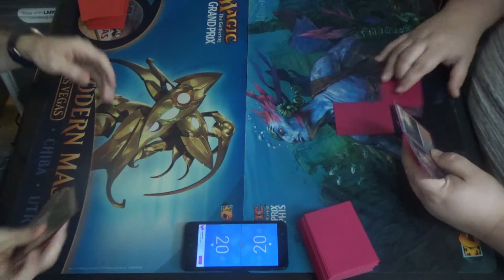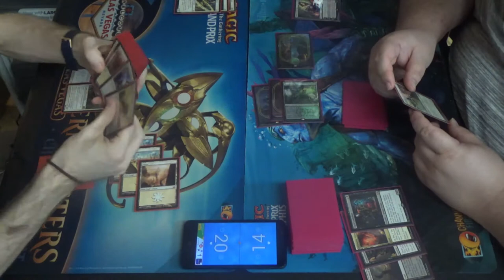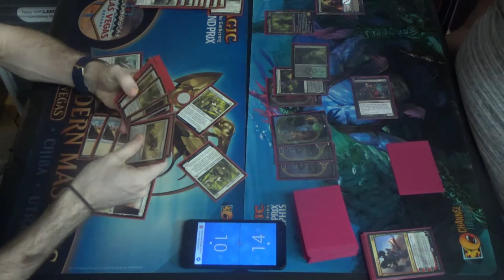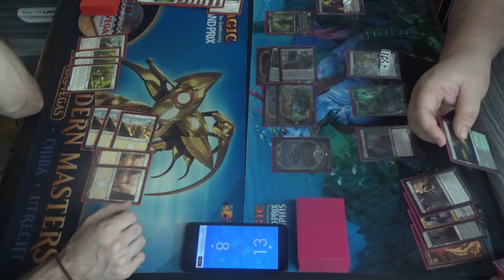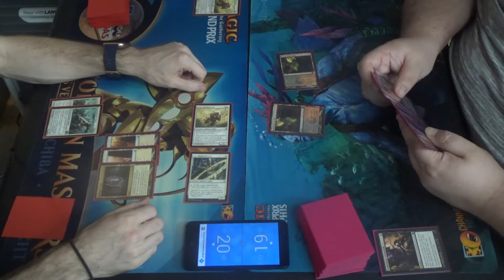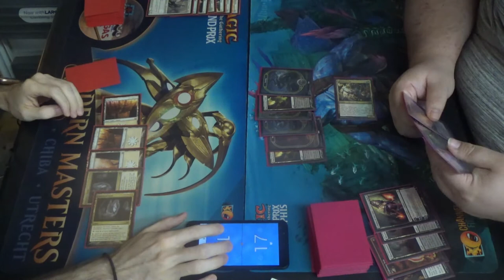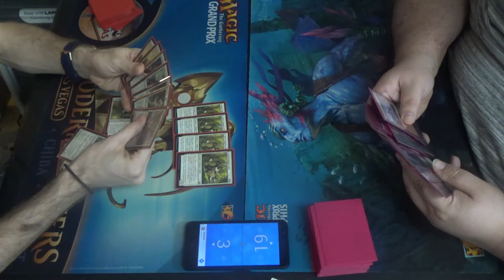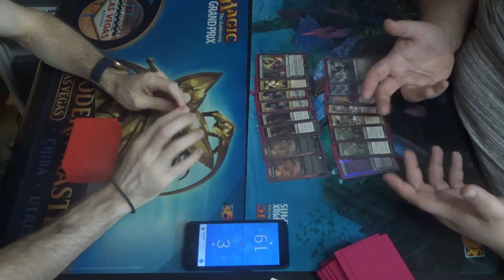Modern MtG — Mono White Soldiers vs. Jund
When in doubt, Jund 'em out!

Also, how has it been this long before I made a "Stop right there, criminal scum" reference?

Modern Soldiers are silly, but even without the prison shenanigans that they have in Legacy, I still rather like their gameplan. Mono white weenie at its most organized, I suppose.

Alright, now THIS should be the correct list for the Modern tournament:
Creatures (33)
4 Ballyrush Banneret
4 Battalion Foot Soldier
1 Brimaz, King of Oreskos
3 Captain of the Watch
1 Law-Rune Enforcer
4 Legion Conquistador
3 Mentor of the Meek
1 Mirror Entity
4 Preeminent Captain
4 Soldier of the Pantheon
4 Thalia, Guardian of Thraben
Instants (4)
4 Path to Exile
Lands (22)
4 Cavern of Souls
1 Horizon Canopy
1 Nykthos, Shrine to Nyx
15 Plains (which should be snow-covered, I know)
1 Zoetic Cavern
However, I should note that one of the viewers of a previous video pointed out that the video featured a second Law-Rune Enforcer. This probably means that I was either playing with 61 cards or, more likely, only had 14 Plains in the deck.

If you'd like to see more silly gameplay videos of mine, then please check out this playlist of Modern MtG games:

Thanks to our patrons:
LinkXNess